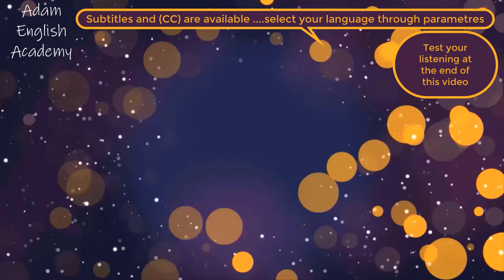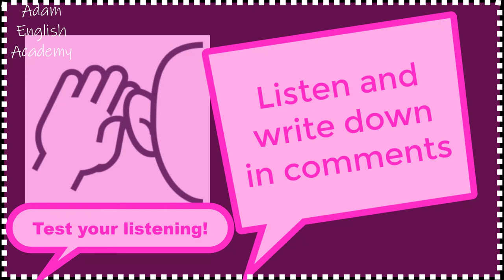Aprender ingles viendo películas subtituladas ❤Frases en ingles mas usadas en la vida diaria ❤#06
shadowing English language learning ❤ Improve your English with subtitled movies and shadowing technique (#06)
Seguramente ya sepas que ver películas para aprender inglés es una manera fenomenal de aprender este idioma. Pues bien, yo vengo a repetírtelo pero a decirte que no basta con “simplemente” ver películas para aprender inglés, sino que aparte de verlas en versión original, debes elegir bien qué tipo de película te vendrá mejor según tu nivel de inglés, y cómo trabajar bien una película para aprender inglés.
PELÍCULAS SUBTITULADAS EN INGLÉS PARA APRENDER MÁS Y MEJOR
Si realmente quieres sacarle partido a esta forma de aprender inglés, es esencial ver películas subtituladas en inglés para aprender de manera efectiva. Los subtítulos deben estar en inglés si realmente deseas aprender viendo películas. 😅

¿Es conveniente ver películas sin subtítulos en inglés? Pues claro, por supuestísimo. Pero no es fácil si tu nivel de inglés no es el adecuado. Por ello, si aún estás a un nivel A2, B1 o B2, te recomiendo ver películas fáciles para aprender inglés, es decir, películas subtituladas en inglés que estén mejor adaptadas a tu nivel.